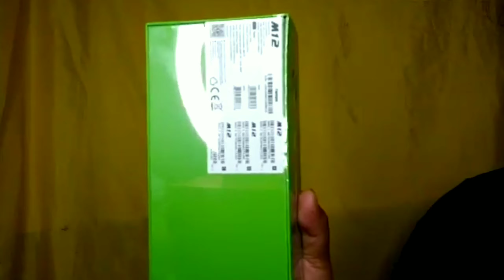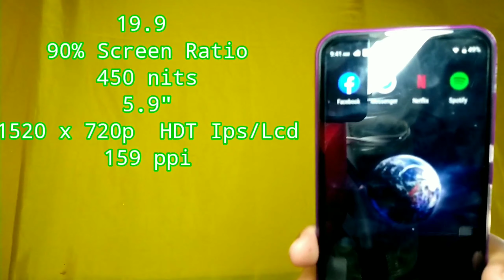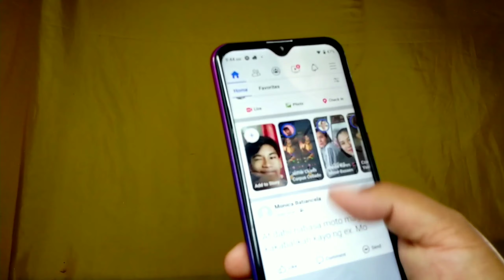LEAGOO M12 | AFFORDABLE SMARTPHONE | UNBOXING